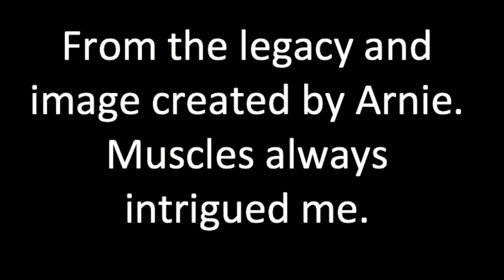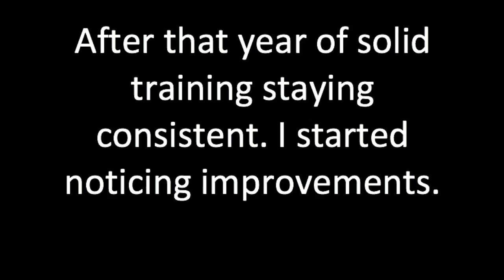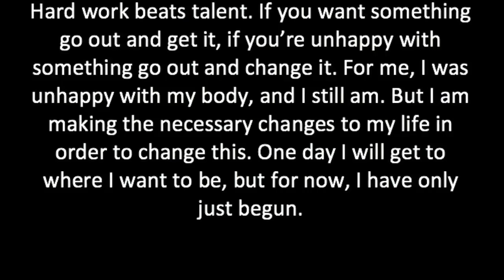Amazing! 19 year old bodybuilders 1 year full body transformation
This is just a little video to display my progress in the gym after 1 year of consistent training and dieting!

Category
Sports
License